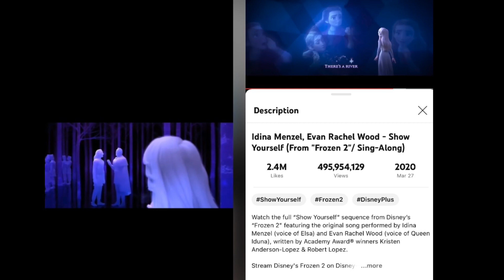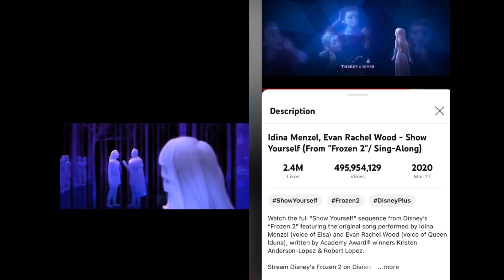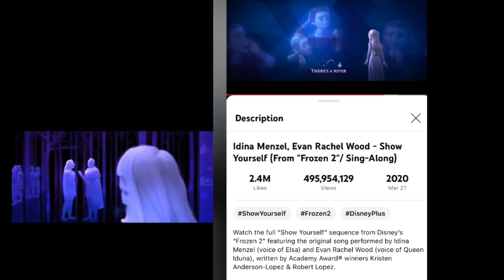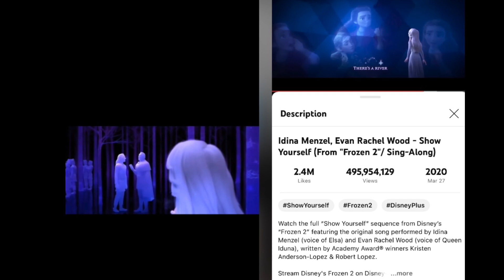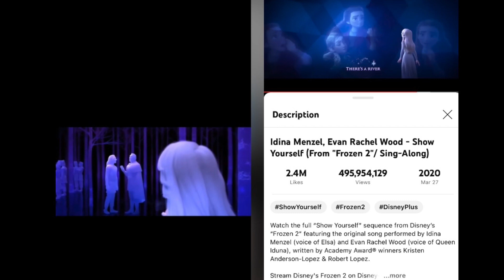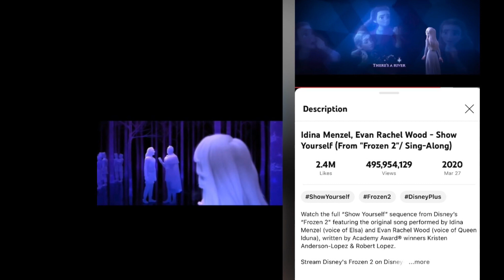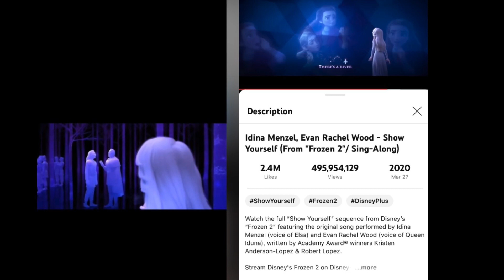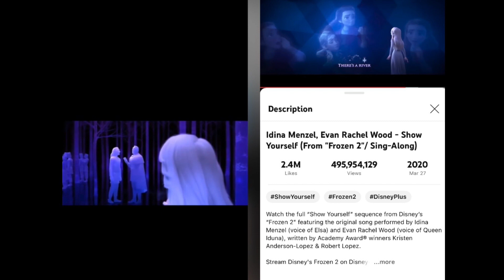Wish Appearence Day One • Rising Anger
Reuploaded